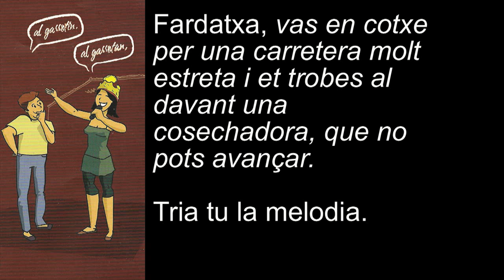esp015 cosetxadora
La glosa de lluiment de la Fardatxa a la final de la 13a Trobada de cantadors d'Espolla: et trobes una cosechadora davant en una carretera estreta. El punt de qualitat per ser coronada reina de nyacres 2015?